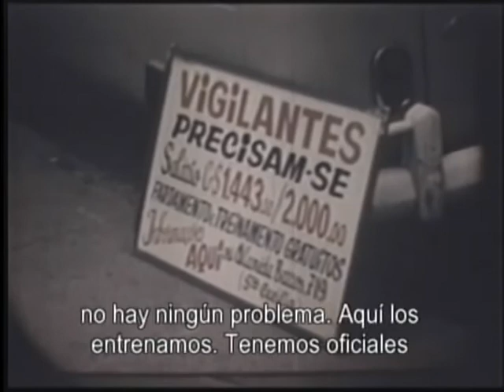O caso norte (1977) - João Batista de Andrade